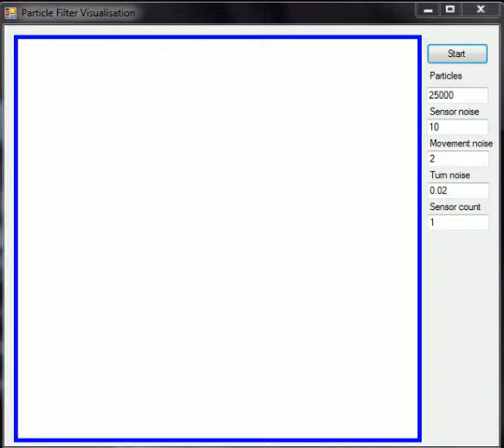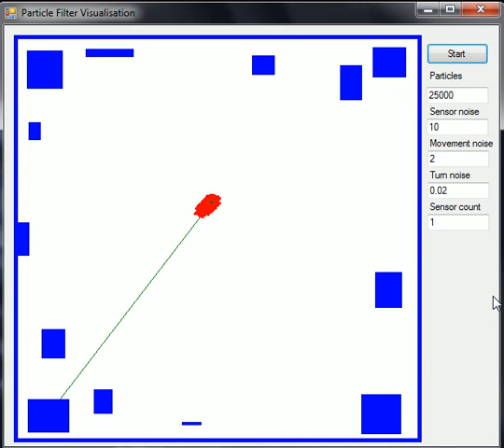Particle Filter visualization software